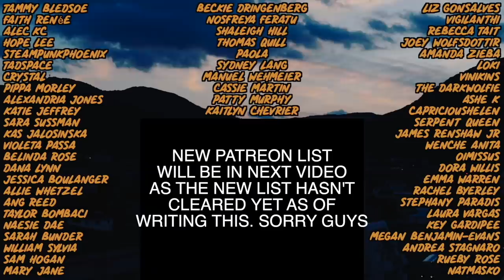HOW TO STOP CARING ABOUT WHAT PEOPLE THINK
Want to pursue something but you're too afraid of what people will think of you? Here's a quick fix.

MAILING ADDRESS:
Jake Munro
Bella Muerte Clothing
5-9, Donegall Street
Belfast
BT1 2FF